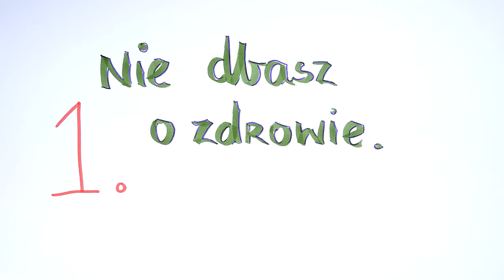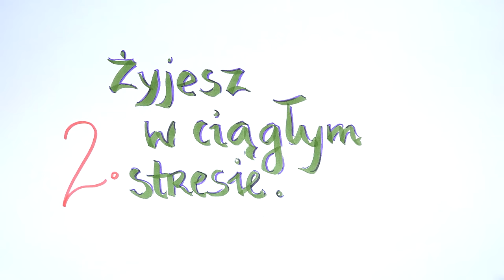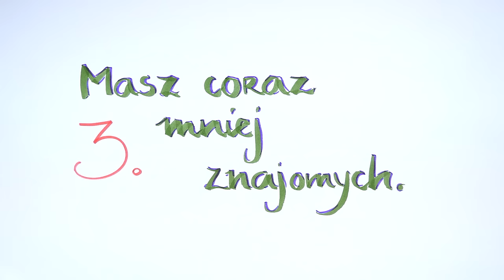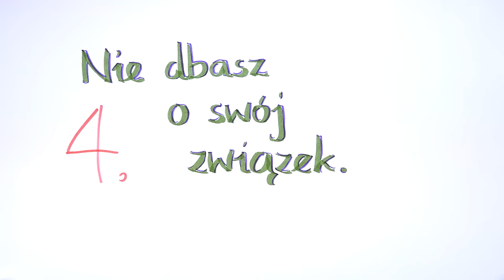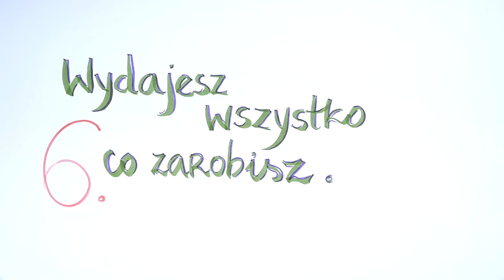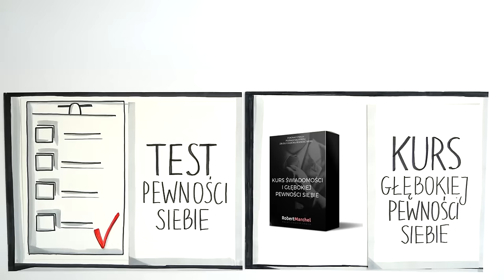6 oznak tego, że przegrywasz swoje życie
Czy zastanawiałeś się kiedyś, w jakim miejscu znajdziesz się za 10, 20 czy 40 lat? Czy wyobrażałeś sobie, jak może wyglądać w przyszłości Twój związek czy praca? Kim będą otaczające Cię osoby? Czy będziesz szczęśliwy?
Niestety, bardzo często ludzie już w młodym wieku przegrywają swoje życie – nie dbają o relacje z innymi, niszczą swoje zdrowie, nie rozwijają się, ani nie zabezpieczają finansowo. Jeśli nie wiesz skąd na świecie tyle samotnych, nieszczęśliwych, zgorzkniałych i schorowanych osób, to koniecznie obejrzyj to nagranie i upewnij się, że nie czeka Cię taka sama przyszłość.

Jak można przegrać swoje życie? To proste. Rozejrzyj się dookoła i zobacz jak wyglądają ludzie na starość? Ilu z nich jest w pełni szczęśliwych, mających spokojnie zabezpieczoną przyszłość, przyzwoite zdrowie i świetne relacje z ludźmi? A ilu zostaje samotnych, schorowanych i z ciągle narzekających? Oni w Twoim wieku też nie podejrzewali, że może ich czekać taki los. Oto lista 5 rzeczy, które wskazują, że już zacząłeś przegrywać życie. Dzięki temu dowiesz się, co jest ważne w życiu, przez co zwiększysz swoją samoświadomość, a to wpłynie na Twoją jakość życia. Co więcej, dowiesz się, nad czym powinieneś popracować oraz jak zadbać o każdą sferę swojego życia tak, aby osiągnąć życiowy balans